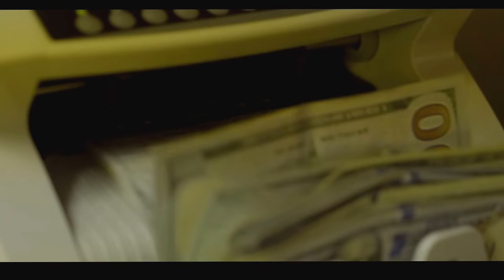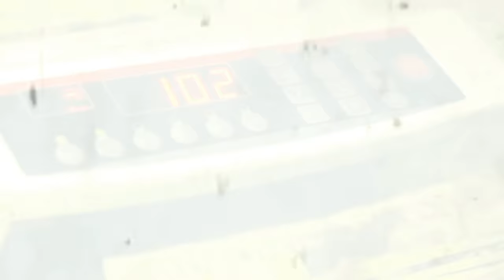BUTTERKNIFE KING - 32 SHOTS (PROD. BY @bugzronin) trap trap trap 2018 future bass rap mix car music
Real Butterknife King Drops 32shots Philadelphia Number 1 Upcoming artist.

Lyrics
♪Bodies on the block ♪ ♪ Yo ♪ ♪ Eh ♪ ♪ They ♪ ♪ Try to ♪ ♪ Trap ♪ ♪ Eh ♪ ♪
32 shots I done bought a new Glock ♪ ♪ I been running through blocks ♪ ♪ Money in my shoebox hey ♪ ♪ Stove tops I been working two pots ♪ ♪ I been fuckin' two thots ♪ ♪ One for nigga one for box ♪ ♪ Eh ♪ ♪ Stupid hoes ♪ ♪ She thought I was broke ♪ ♪ Stupido ♪ ♪ Yeah she thought I was broke ♪ ♪ Stupid hoes ♪ ♪ She thought I was broke ♪ ♪ Stupido ♪ ♪ Yeah she thought I was broke

♪ ♪ 32 shots is a broman is a mop ♪ ♪ I been runnin' two blocks ♪ ♪ Brick 'em count 'em tater tots ♪ ♪ Fuck a new thot ♪ ♪ And my Gucci two socks ♪ ♪ Rubber band 'em blue knot ♪ ♪ Imma needa shoe box ♪ ♪ Eh

♪ ♪ I finna whip by the faucet ♪ ♪ Got this new whatchamacallit ♪ ♪ Cookin' the poon or a dot ♪ ♪ I don't know which one to call it ♪ ♪ Bitch wanna rub on my body ♪ ♪ I fuck that ho on the carpet ♪ ♪ Nothing but racks in my pocket ♪ ♪ This shit be lookin' retarded

♪ ♪ Got a plug in that Julio ♪ ♪ He got them roosters though ♪ ♪ Hit that bitch with that woo de push ♪ ♪ She goin' stupido ♪ ♪ I take off I'm like swoop de swoop ♪ ♪ I got my two so ♪ ♪ Skkrt skkrt ♪ ♪ Get the glock ♪ ♪ With a stupid clique ♪ ♪ Just like a movie though

♪ ♪ 32 shots I done bought a new Glock ♪ ♪ I been runnin' through blocks ♪ ♪ ♪ Money in my shoebox ♪ ♪ Eh ♪ ♪ Stove tops I been working two pots ♪ ♪ I been fuckin' two thots ♪ ♪ One for nigga one for box ♪ ♪ Eh ♪ ♪ Stupid hoes ♪ ♪ She thought I was broke ♪ ♪ Stupido ♪ ♪ Yeah, she thought I was broke ♪ ♪ Stupid hoes ♪ ♪ She thought I was broke ♪ ♪ Stupido ♪ ♪ Yeah, she thought I was broke

♪ ♪ I threw the check with a gun on my leg ♪ ♪ Got a bitch in the back ♪ ♪ Suckin' dick in the back ♪ ♪ With no feelin's attached ♪ ♪ She goin' in ♪ ♪ Who she tryna impress ♪ ♪ That shit so sloppy ♪ ♪ I'd prolly invest ♪ ♪ That shit so sloppy ♪ ♪ She might get the check ♪ ♪ I bought a Mac and it came with a tech ♪ ♪ I bought some pounds and it came off the press

♪ ♪ I been whippin' at the stove ♪ ♪ I been cookin' at the vo ♪ ♪ Workin' ♪ ♪ Workin' ♪ ♪ Got my wrist all in control ♪ ♪ Tell that bitch ♪ ♪ Aw, yeah ♪ ♪ Hit the floor ♪ ♪ Suck my soul ♪ ♪ Bitch I'm lit ♪ ♪ Stupid bitch thought I was broke ♪ ♪ See my pocket lookin' swole ♪ ♪ And throw that shit on overload ♪ ♪ Boojie bitch actin' Hollywood ♪ ♪ But she don't know me though ♪ ♪ I was posin' in the kitchen with it ♪ ♪ We was sellin' blow ♪ ♪ Whip, glock with extension on it ♪ ♪ Call Pinocchio

♪ ♪ 32 shots I done bought a new Glock ♪ ♪ I been running through blocks ♪ ♪ Money in my shoebox ♪ ♪ Eh ♪ ♪ Stove tops I've been workin' pots ♪ ♪ I been fuckin' two thots ♪ ♪ One for nigga one for box ♪ ♪ Eh ♪ ♪ Stupid hoes ♪ ♪ She thought I was broke ♪ ♪ Stupido ♪ ♪ She thought I was broke ♪ ♪ Stupid hoes ♪ ♪ She thought I was broke ♪ ♪ Stupido ♪ ♪ Yeah she thought I was broke ♪ ♪ Yeah, yeah ♪

trap trap trap 2018 hip hop rap mix future bass car music